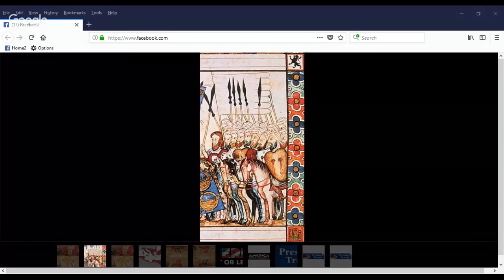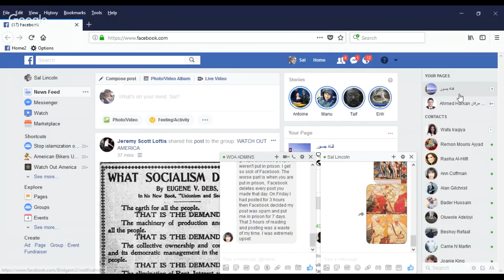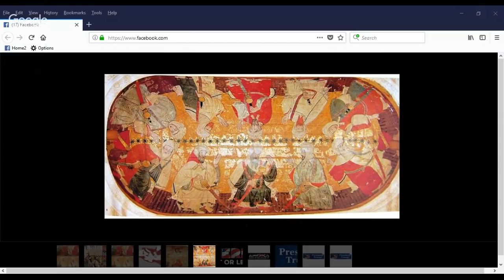321 - قناة جسور - الاندلس حقيقة الغزو و الاحتلال العربي الاسلامي لاسبانيا مع كريم العبيدي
قناة جسور - الأندلس حقيقة الغزو و الاحتلال العربي الاسلامي لاسبانيا  مع كريم العبيدي
00:00 المقدمة
0:14:15 القوط
0:35:20 الأمازيغ